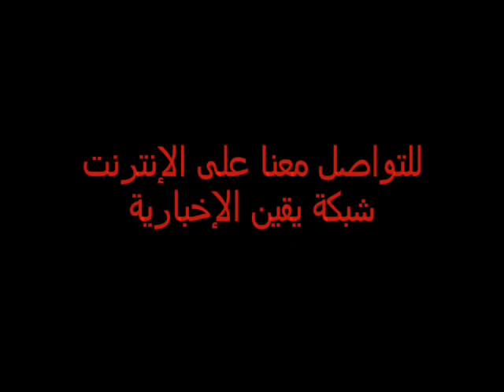هجوم شرس من الجماعة الإسلامية على التحرير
المتحدث بإسم الجماعة الإسلامية يتحدث سرقة الثورة و البلطجة فى ميدان التحرير و يهاجم التحرير هجوم شرس